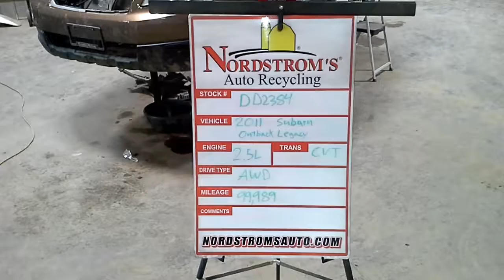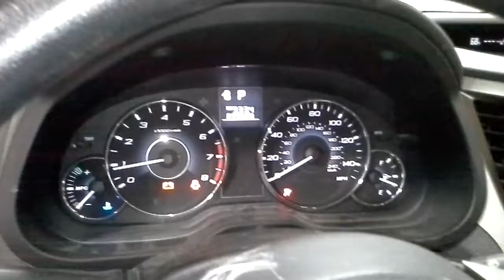PARTS FOR 2011 Subaru Outback Legacy DD2384